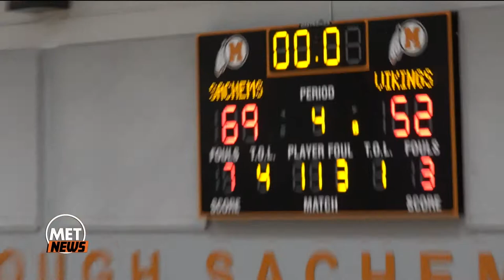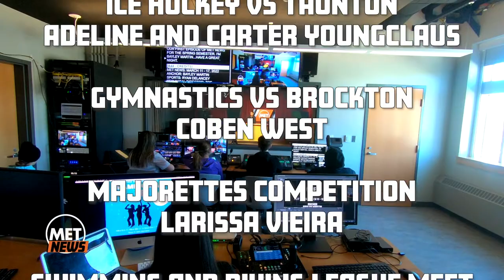MET News: March 11-16, 2022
00:35 - Mask Mandate Lifted
03:36 - JV Boys Basketball vs. East Bridgewater
04:51 - JV Boys Basketball vs. Abington
06:10 - Varsity Boys Basketball vs. Mashpee
08:47 - Varsity Boys Basketball vs. East Bridgewater
10:28 - Varsity Boys Basketball vs. Dighton Rehoboth
13:18 - Varsity Girls Basketball vs. Norwell
14:56 - Varsity Girls Basketball vs. Notre Dame
17:13 - Ice Hockey vs. Taunton
20:48 - Gymnastics vs. Brockton
21:58 - Majorettes Competition
22:41 - Swimming & Diving League Meet
23:26 - Masks in Winter Sports
25:44 - Powdertuff Volleyball